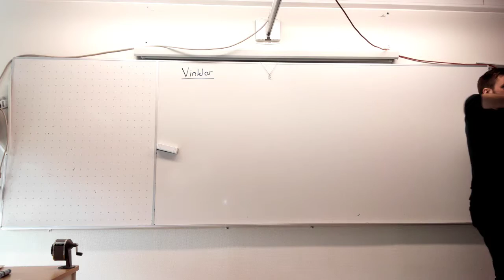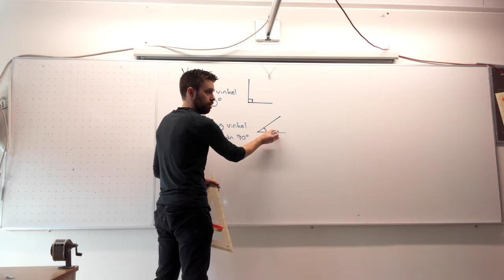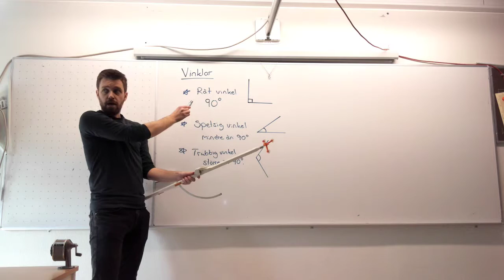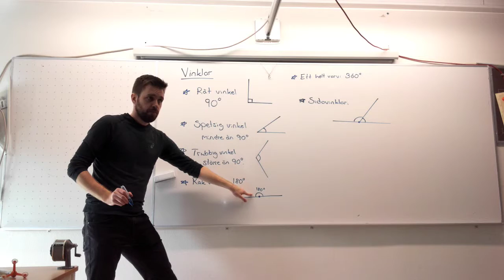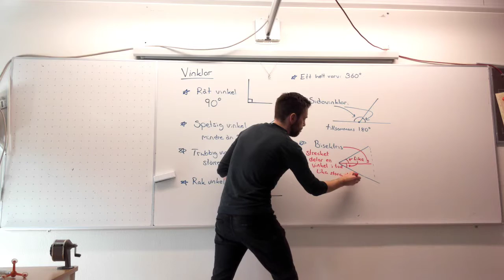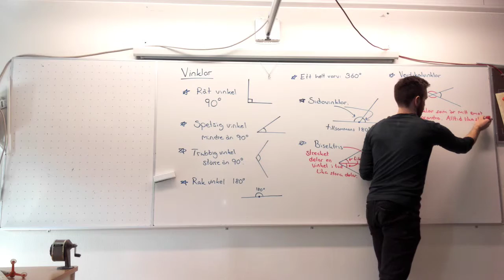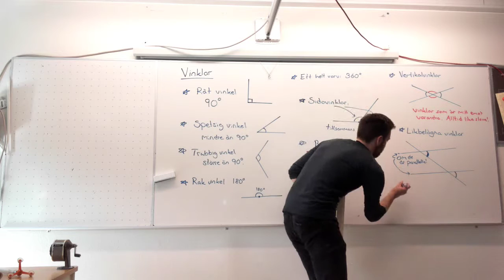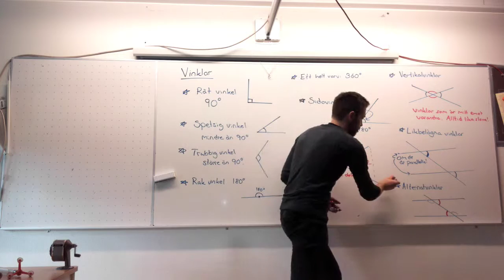Vinklar! Namn på olika vinklar.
Besök gärna för att se kursens genomgångar och videolösningar till nationella prov. Jag tror att du kommer gilla det.
Om du tycker att den här filmen var bra, klicka gärna gilla och skriv en kommentar, då kommer den synas för fler! :)

Ha det bäst och GO STRONG! /Jonas